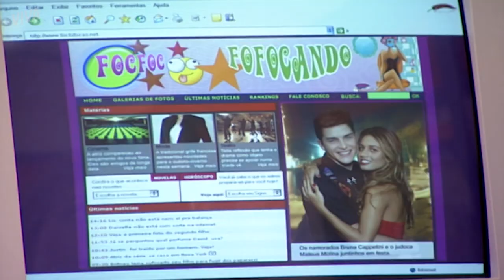MATEUS DIZ QUE NÃO CONSEGUE FAZER TESTE | MALHAÇÃO 2007 | CAPÍTULO 2984 | MELHOR DO DIA | VIVA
Mateus diz que não tem condições de fazer o teste.

Capítulo 2984, dia 16 de novembro de 2018, sexta-feira.